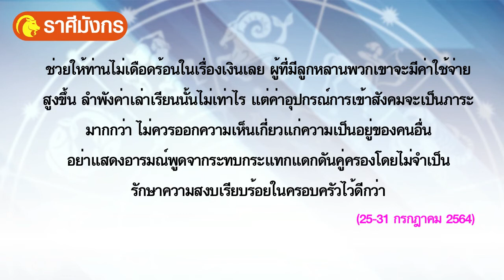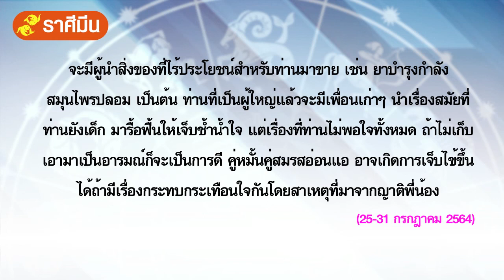: Matichon Online เดินตามดาว ประจำวันที่ 25-31 กรกฎาคม 2564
Official Matichon Online เดินตามดาว ประจำวันที่ 25-31 กรกฎาคม 2564